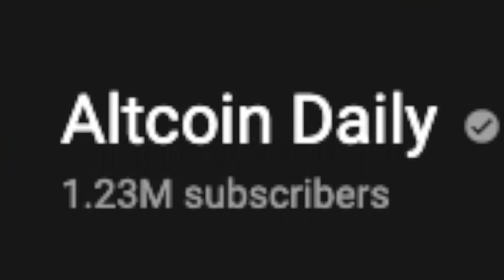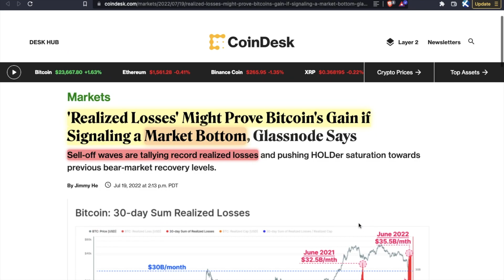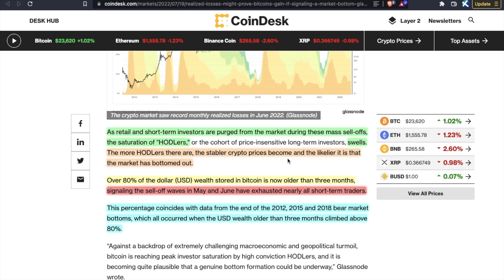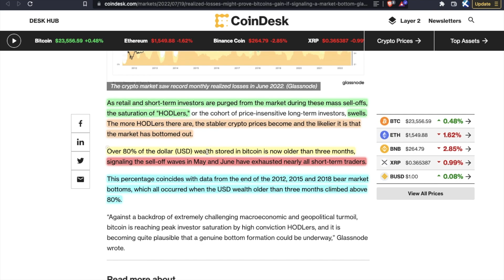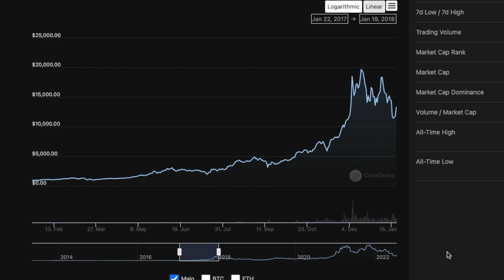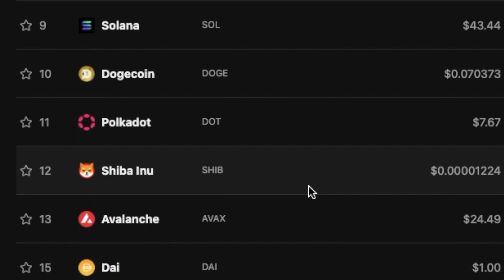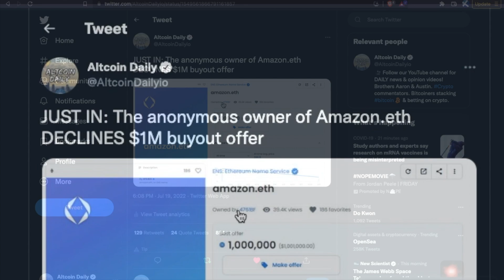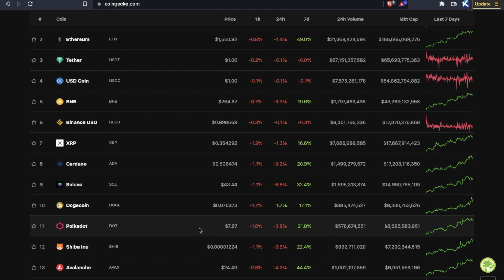My Crypto Investing Strategy HAS CHANGED in 2022...(BITCOIN TO $31,000)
Why is ethereum up? Bitcoin or Ethereum in 2022? Today we discuss the LATEST cryptocurrency news for bitcoin, ethereum, XRP, metaverse altcoins, & more! 👋 SLAP THE LIKE BUTTON!

TimeStamps:
00:00 Intro
00:38 Bitcoin Jumps Above 200-Week Moving Average
01:54 Has Bitcoin Price Bottomed? (On-Chain Data)
05:27 History is Repeating for Bitcoin Hodlers?
6:44 My Crypto Investing Strategy HAS CHANGED..
08:37 Owner of Amazon.eth DECLINES $1M Buyout Offer
09:39 What If I’m Wrong About Bitcoin?!